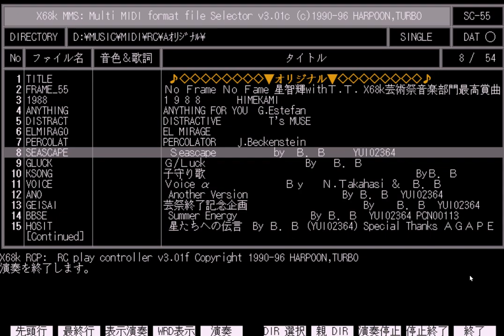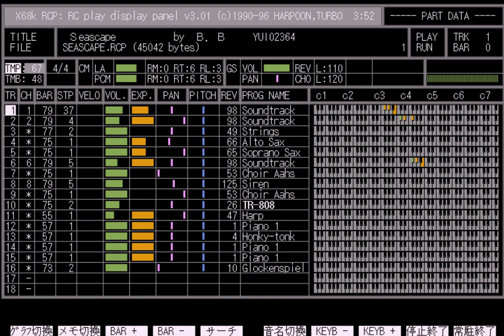Seascape - B.B. - Roland SC-55